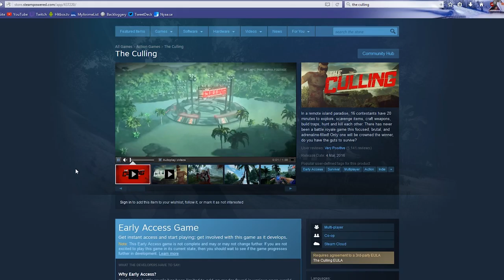The Culling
I've always shied away from making videos on early access games because, I know I'll feel obligated to make another video upon it's eventual release, and also because a majority of Early Access Games are absolute garbage.

But, The Culling actually caught my eye because while it is similar to a lot of the trash that I've seen on Steam in recent years, I feel like there's actually some fun controlled gameplay to be had in it.

It's really not that good of a game right now, but for what it is at the moment, I still found it surprisingly enjoyable to play even in it's unfinished state.